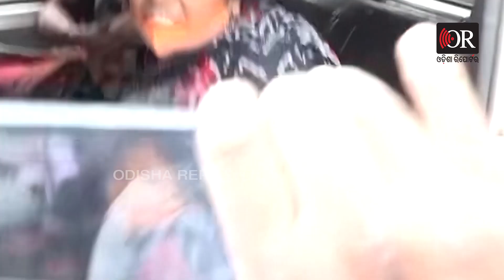ମା’ ମନ ବୁଝିବ କିଏ | Odisha Reporter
ଇଏ ହେଉଛି ଗୋଟିଏ ମା’ର କାହାଣୀ। ଧନ୍ୟ କହିବ ଏହି ମାଙ୍କୁ। ଯିଏ ଧର୍ଯ୍ୟ ଧରି ଛାତିକୁ ପଥର କରି ଏଭଳି ସ୍ଥିତି ସାମନା କରୁଛି । ଏଭଳି ଅନେକ ଘଟଣା ପ୍ରତିଦିନ ଘଟୁଛି। କିଏ ସାମନା କରୁଛି ତ ଆଉ କିଏ ପାରିବିନି କହି ଓହରି ଯାଉଛି।